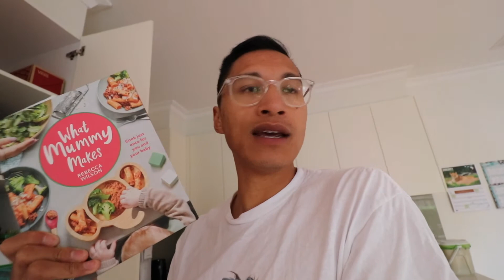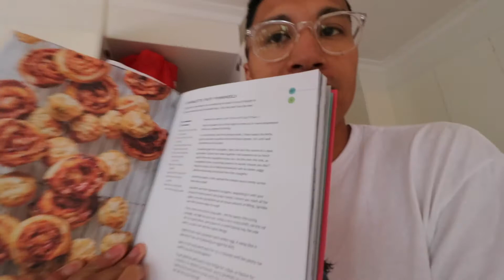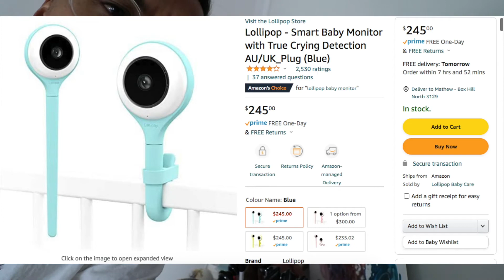6 Recommended Items for a new Dad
This upload is for all the new Dad's out there! Here are 6 essential items that are used daily! It's really hard to know what to get a baby/toddler but these things have really helped :)

1. Gym Ball
2. Essentials by tasman eco rascali bassinet white (any bassinet with wheels)
3. LectroFan Evo White Noise Sound Machine
4. What Mummy Makes Book by Rebecca Wilson
5. Wouwon Display Temperature Play Lullaby HD Mini
6. Braun Thermometer Touchless & Forehead BNT4